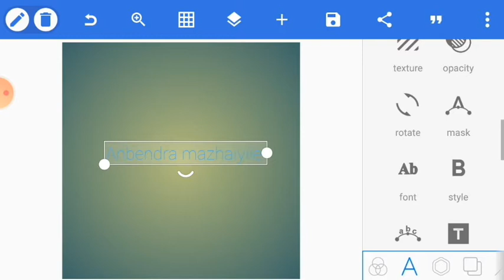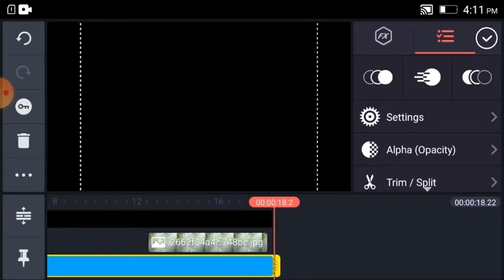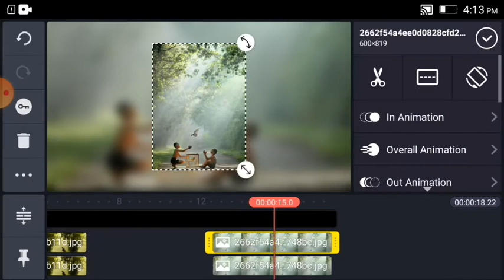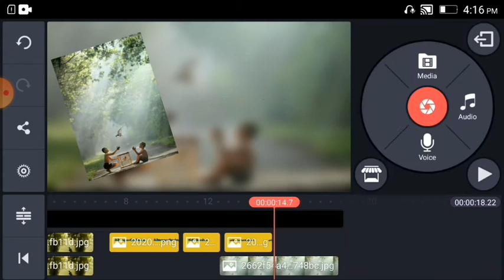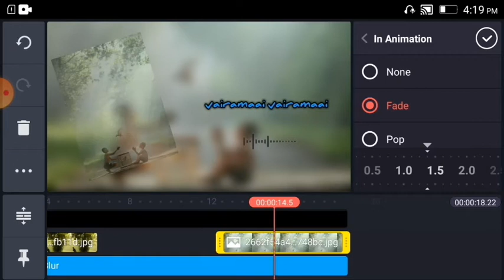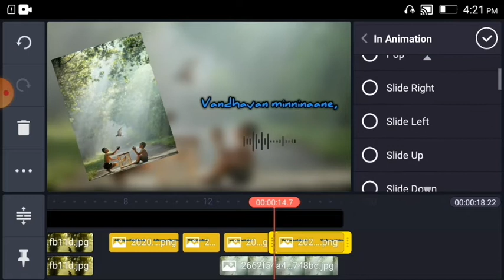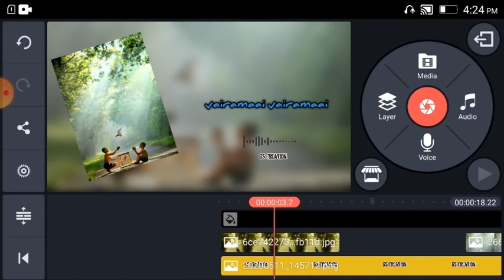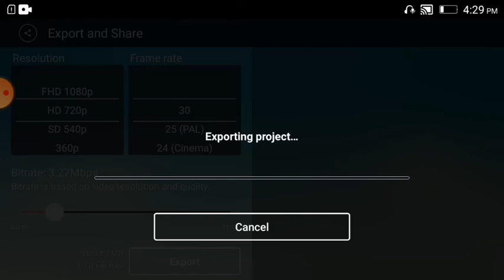New Trending lyrics status video create || How to make trending lyrics WhatsApp status video